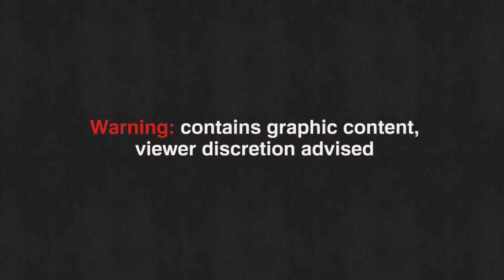Daredevil - Fisk Car Door Scene (Guardians of the Galaxy Vol. 2 Opening Credits Style)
Enjoy! I had this idea in my head and I knew I had to do it once it came to me. This is definitely not a normal video I do, but I couldn't pass up. Here's the Kingpin Wilson Fisk Car Door Scene in Guardians Vol. 2 style